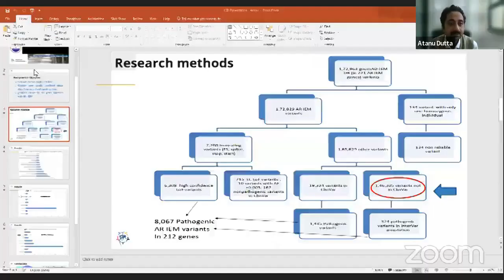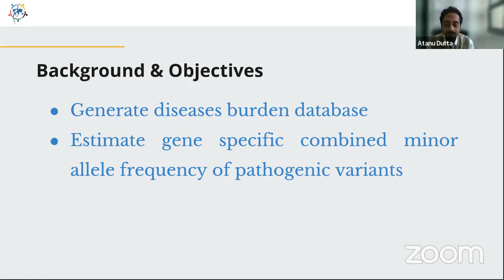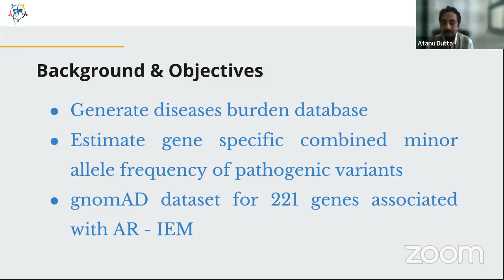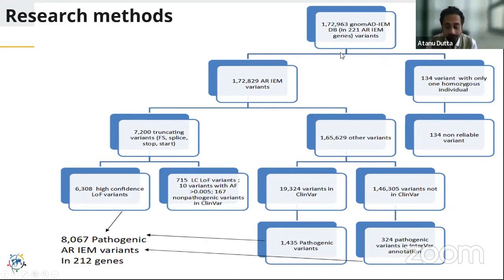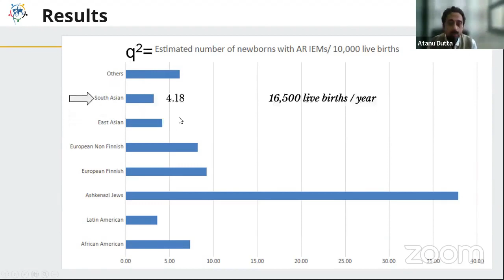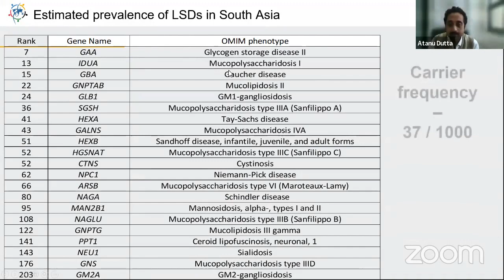Role Of CSR In Rare Diseases Organized by RDIF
Role Of CSR In Rare Diseases - Webinar Organized by Rare Diseases India Foundation (RDIF), Supported by Sanofi Genzyme and the Strategic Partner ACMERI. Webinar held on 11th Dec.2021 Rare Diseases India Foundation (RDIF) is a Non-Profit patient advocacy Organization dedicated to individuals with rare diseases, registered in 2019 in India. Acknowledging a felt need for increasing awareness, education, diagnosis, treatment, and management of rare diseases in the country, we have formed this foundation with an ultimate goal to work for them.

Purpose of the organization: Awareness in the Indian medical community about rare diseases is poor and therefore patients are often diagnosed late and proper management doesn’t begin early enough.

House No. 92, Sector - 4, Rajnagar, Ghaziabad - 201002
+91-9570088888